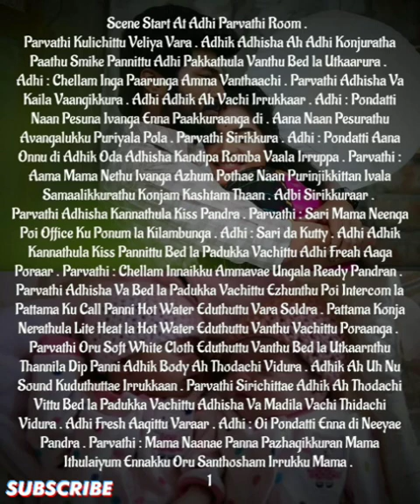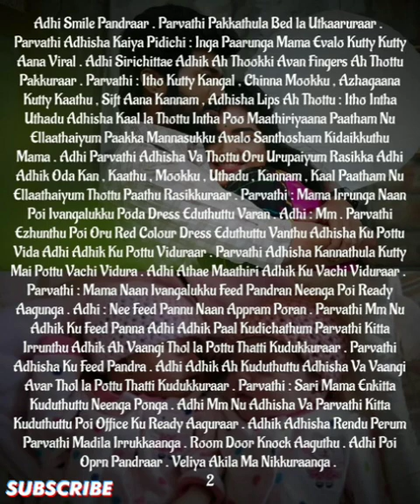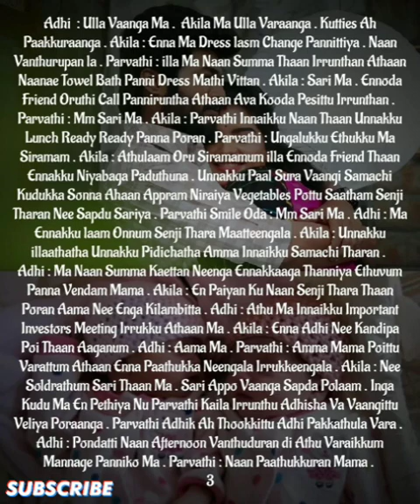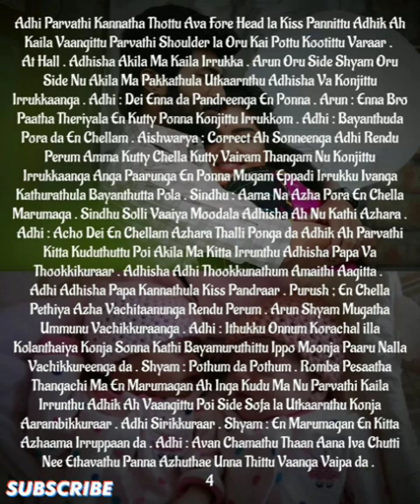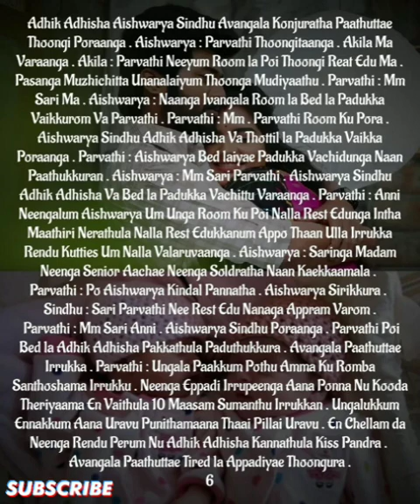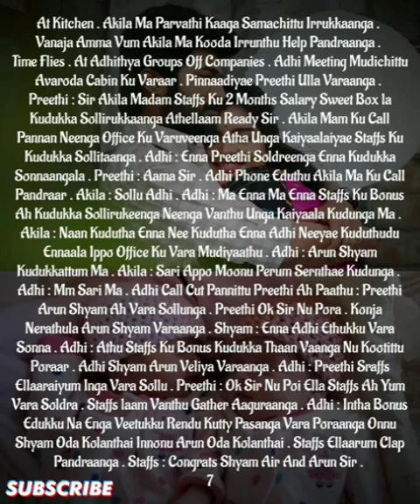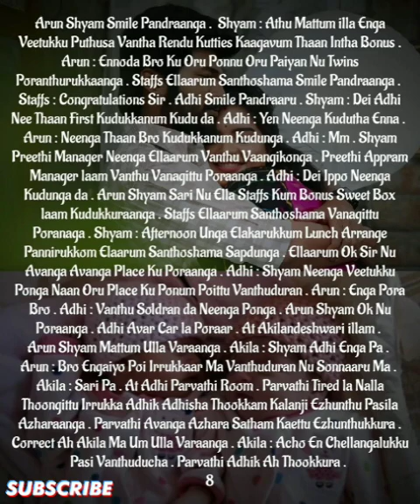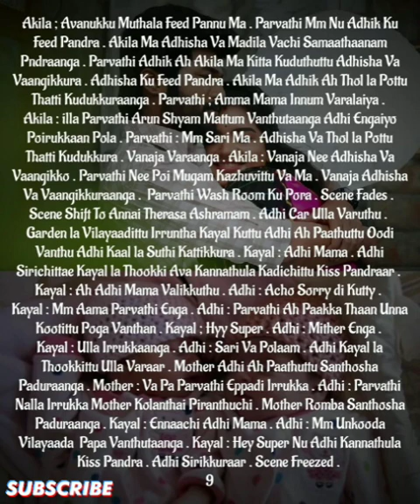Ennamellam Neethanae Enuyir KaathalanaeEpisode-351|| AP Tale Time